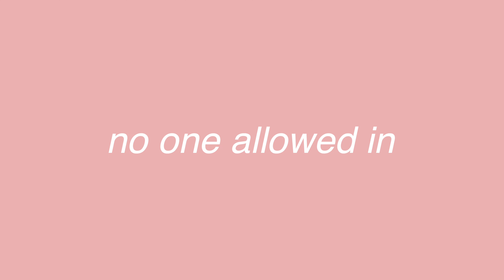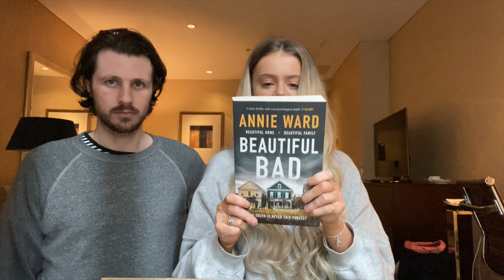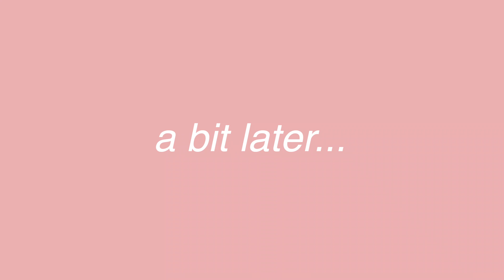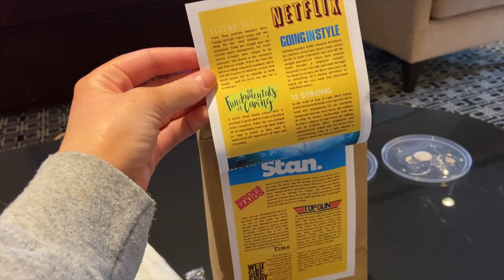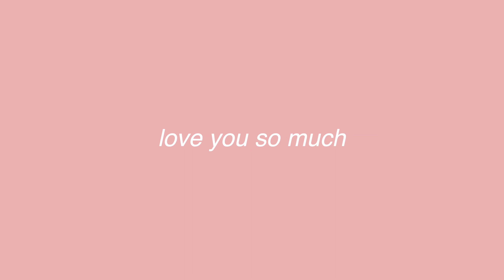DAY IN MY LIFE IN AUSTRALIA HOTEL QUARANTINE | care package, washing clothes, what I eat & more!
Welcome to a day in my life in mandatory 14 day hotel quarantine in Sydney Australia!

In todays hotel quarantine vlog...
✰ We glow up together and stop feeling gross af
✰ We unbox a care package my friend sent me :)
✰ We wash our clothes (well underwear) in the bath lol
✰ We finally do a workout
✰ I show you what I eat for lunch & dinner
✰ I explain how the food works!

Hope you guys enjoy this day in my life in hotel quarantine vlog!

Hiiii ily I'm so happy you're here! I am an Australian who just moved back to Australia after living abroad in Canada on an IEC visa for 2 years. I just completed hotel quarantine in Sydney Australia and am showing you what it's like! I make lifestyle & travel vlogs and post new vlogs every week!

✰ How old are you: 25
✰ Where are you from: Australia! (I am also a NZ citizen too!)
✰ When did you move to Canada: November 26, 2018
✰ What visa did you move on: IEC (international experience Canada)
✰ When did your WHV end: November 25, 2020
✰ How long are you in hotel quarantine for: 14 days (mandatory)
✰ What camera do you film with: My iphone 11 babyyyyyyy

DAY IN MY LIFE IN HOTEL QUARANTINE (Sydney, Australia) | room tour, what I eat & more! *vlog*

✰ LAST DAYS IN CANADA | covid tests, moving out of our apartment, closing our bank accounts & more!
✰ MOVING TO AUSTRALIA (prep) | new flights, moving to AUS or NZ result, last day snowboarding & more!
✰ PREPARING TO MOVE TO AUSTRALIA | applying for visas, flight updates, snow day, moving to NZ? & more!

SUB COUNT TO LOOK BACK ON:
✰ 1,867